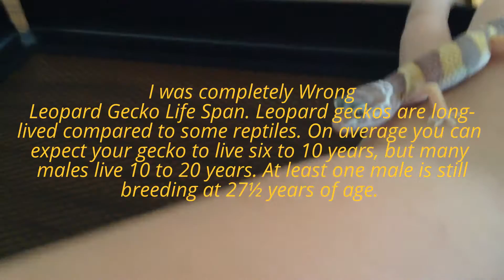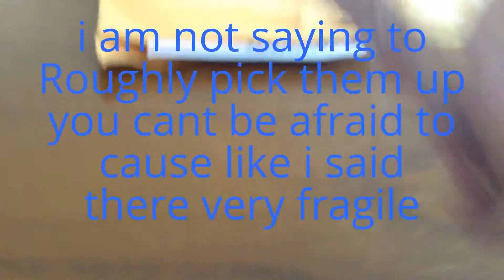Meet Jimmy Our new Leopard Gecko!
Jimmy is a leapord gecko and jimmy is a male leapord gecko! please click read more i have a whole documentary of him!

Leopard Gecko Life Span. Leopard geckos are long-lived compared to some reptiles. On average you can expect your gecko to live six to 10 years, but many males live 10 to 20 years. At least one male is still breeding at 27½ years of age.

jimmy is an adult, then he hasnt been handled too much in his life. So it may not know what to do but bite. But if its a baby then its perfectly normal for it to act all afraid and try to bite. Dont worry. The bites dont hurt. Just make sure that when you go to handle it to get it used to you, that you put your hand in front of it and kindof poke it gently to make it walk into your hand. once you keep on handling it this way then it will be alright just to pick it up out of its enclosure. and like they said above, it probably thinks your food.

TO read about leapord gecko's like jimmy please click this link!